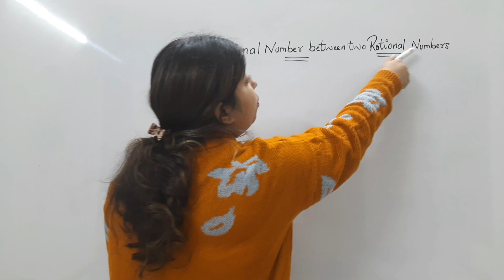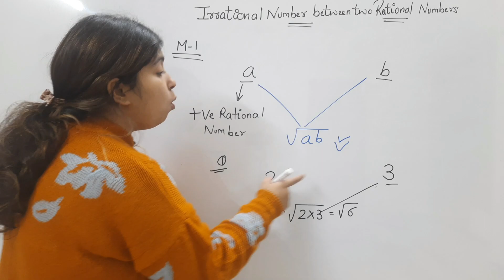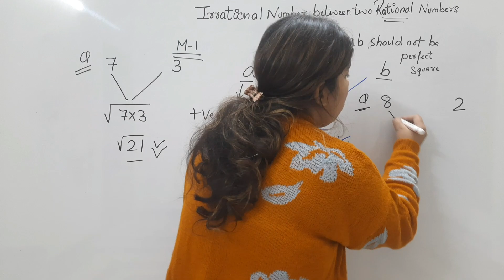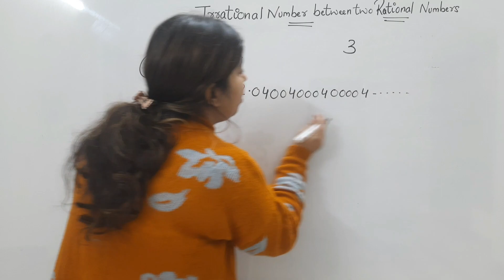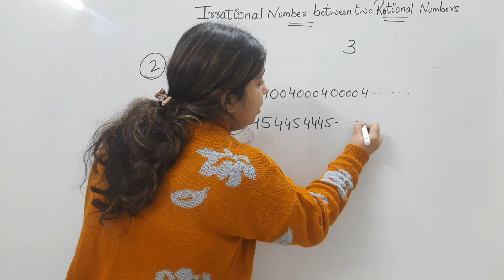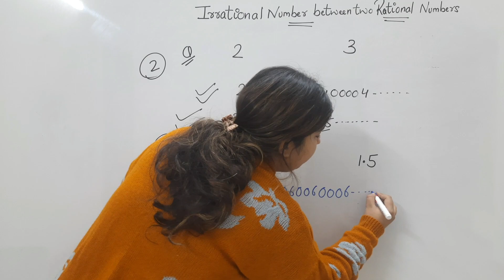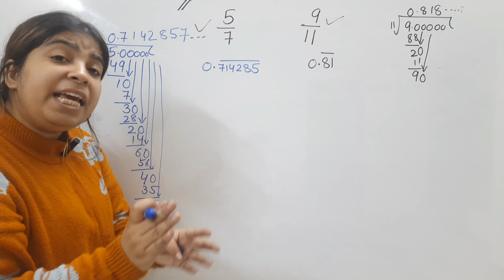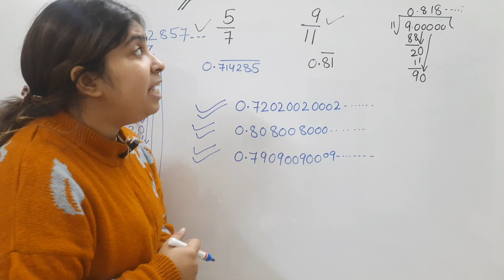Class 9 Maths | Part 9 Irrational Numbers between two number | Number System | NCERT